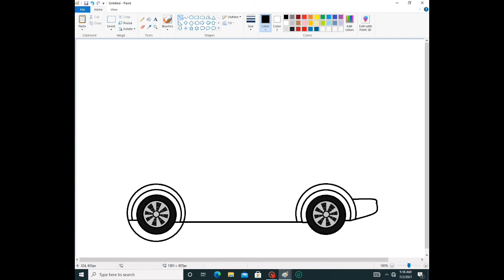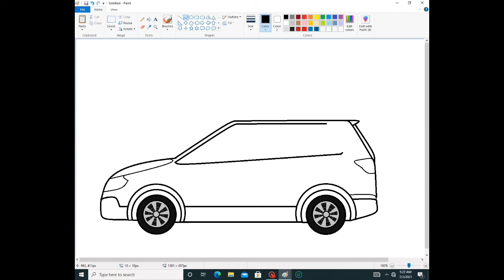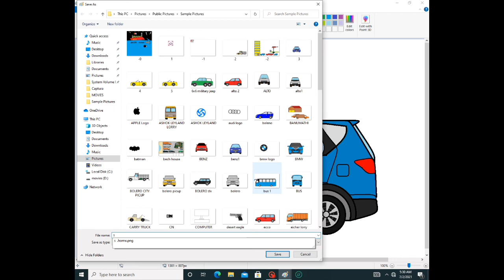How do draw s-cross car/Maruti Suzuki s-class